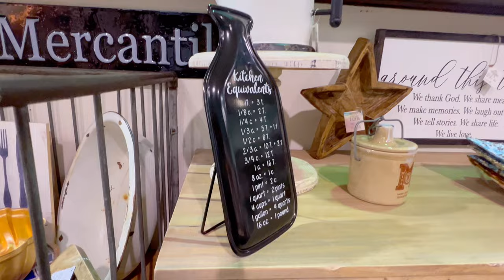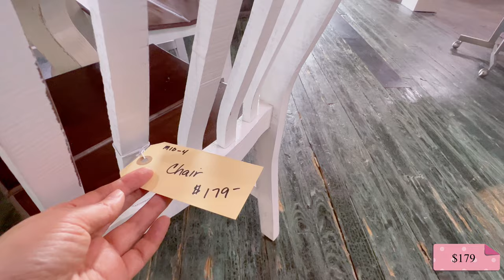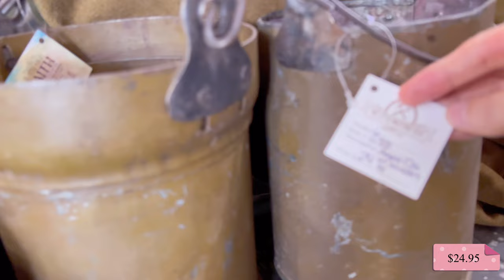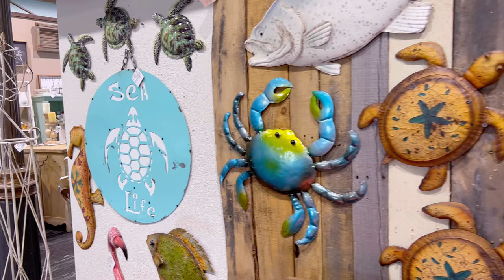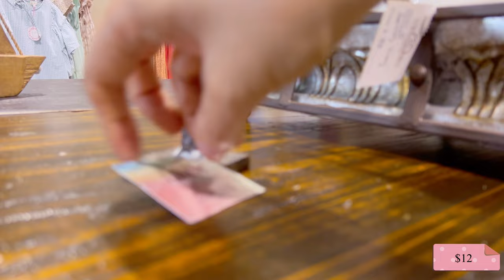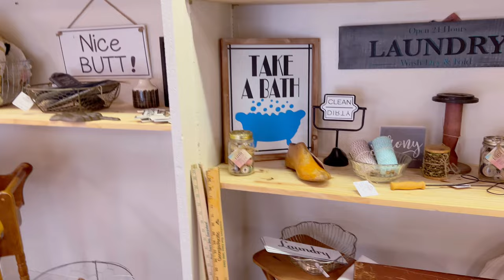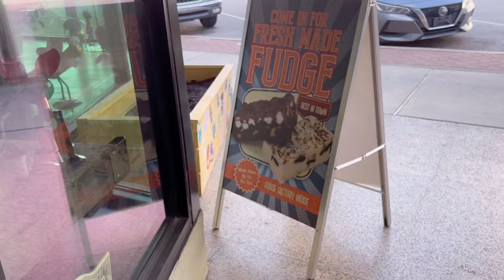Awesome Place!! HUGE Vintage Mall “SHOP With ME”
HUGE Vintage Mall “SHOP With ME”